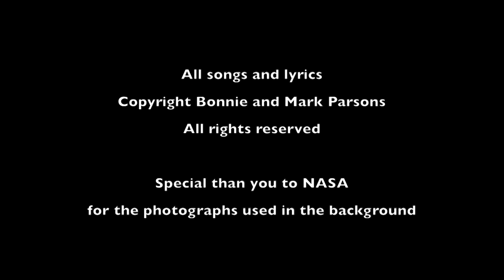“Transcending” by Bonnie and Mark Parsons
"Transcending" by Bonnie and Mark Parsons (Sky Full of Dippers, After Ours Duo)
Lyrics:
I remember looking to the light
I remember everything was right
The stars in the sky so bright
It all came back to me that night
Transcending, Never ending - Love
A million nights, it could have been
Couldn't say exactly where or when
Together we stood beneath those stars
And felt the heat flash from the beating of our hearts
The sands of time cannot erase the footprints we have made
Our paths together as we cross the Great Divide
Ooh like the moon, you pull me in
Deep down, like gravity, our souls collide
Ahhhh
Forever you and I remain
As we drift through the Astral plane
I remember everything, everything was right
Transcending, Never ending - Love. Love!